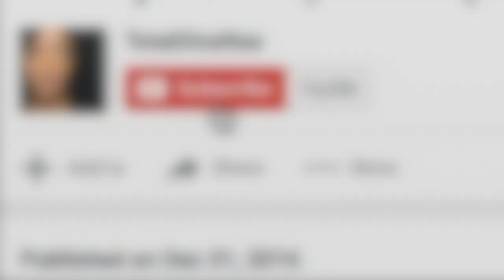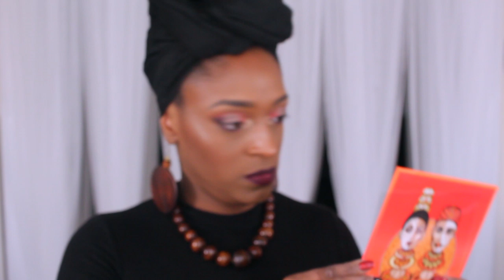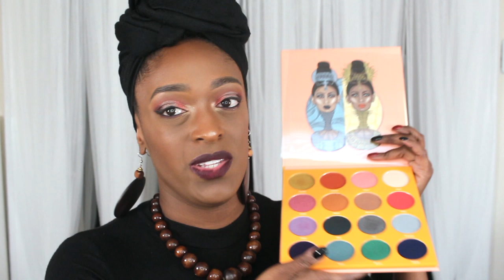My EyeShadow Palette Collection l TotalDivaRea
►Products Mentioned:
Urban Decay Naked Basics
Urban Decay Rollergirl Palette - Limited Edition (Discontiuned)
MAC Hello Kitty 003 - Can’t find Link
Sleek Makeup Eyeshadow Palette in Sunset
Sleek Makeup Eyeshadow Palette in Bad Girl
Sleek Makeup Eyeshadow Palette in Storm
Urban Decay Naked 3 Palette
Urban Decay Naked Palette - Discontiuned
Urban Decay Naked Smoky
Lorac Pro Palette - Discontinued
Urban Decay Dangerous Palette - Discontinued
Kokie Eyeshadow Palette in UnEarthed
Wet N Wild Eyeshadow Palette in Blue Had Me At Hello - Discontinued
Urban Decay Electric Palette
Colourpop Brown Sugar Palette
Colourpop Wet Palette
Colourpop Lit Palette
Colourpop Perception Palette
Colourpop She Palette
Colourpop Through My Eyes Palette
Coloured Rained Vivid Pigments Palette
Juvia's Place Nubian Palette
Juvia's Place Afrique Palette
Juvia's Place Saharan Palette

Morphe Your True Selfie Palette
Morphe 35F Palette
Morphe 35P Palette
Morphe 35K Palette
Sedona Lace 88 Metal Palette
Morphe 24G Palette

►S U B S C R I B E (be sure to turn all notifications ON by hitting the bell above so you don't miss any of my uploads!)

►Periscope: TotalDivaRea

TotalDivaRea
Attn: Reanell

B O O K M E

►Camera: Canon T5i
►50mm STM f/1.8 Lens
►24 mm EF-S STM f/2.8 Lens
►Super Nova Diva Ring Light
►Prismatic Beauty Dish Light (2)
►Audio: Zoom H1
►Monitor: Samsung Galaxy Tab Pro 12.2
►Editing Software: iMovie (Evernote for Animations)

A F F I L I A T E L I N K S/D I S C O U N T C O D E S

SHOP MY GEAR & FAVORITE PRODUCTS

►Get Cash back when shopping online Get $10 for signing up

I created this video and own all rights to this video.
Items were sent to me for my honest opinion/review. NOT SPONSORED!!

YouTube Library